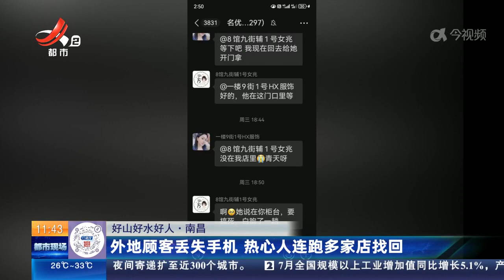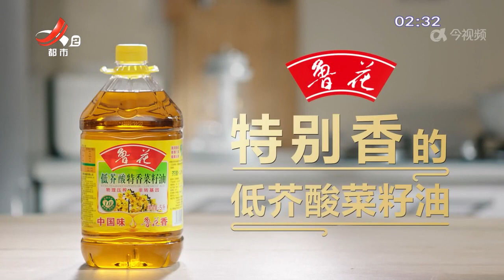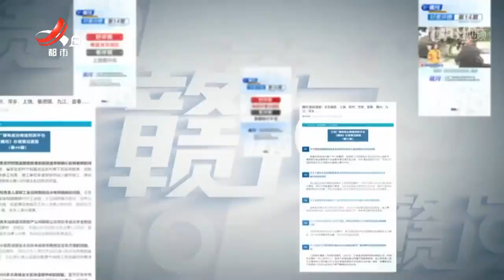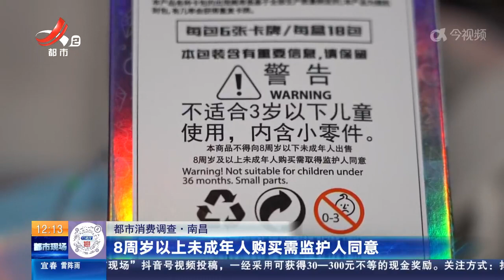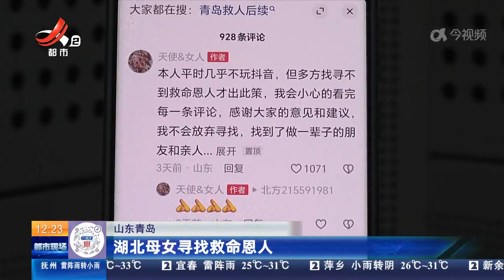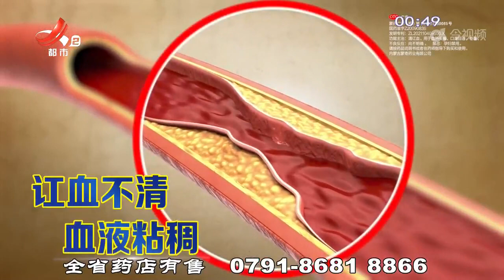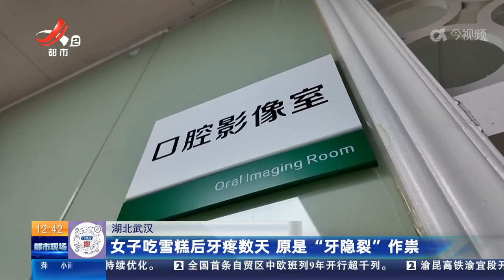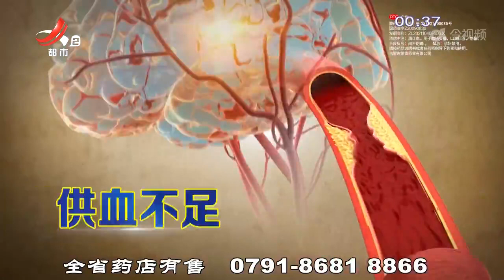《都市现场》·午间版 20240818 气到中毒 要当心呼吸性碱中毒